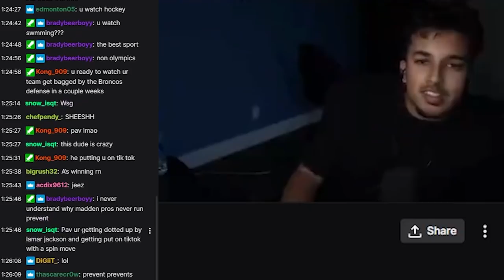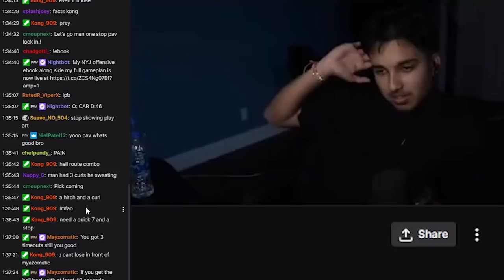WE MATCHED UP WITH A SWEAT in WEEKEND LEAGUE